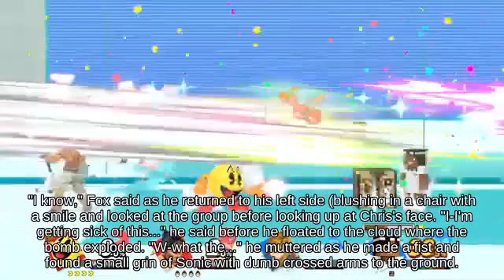Priority Piranha Plant using Tortimer Fruits below Tether Great Bay Wii🛀